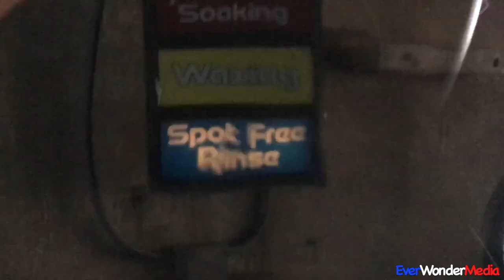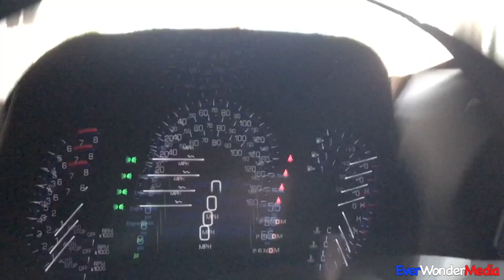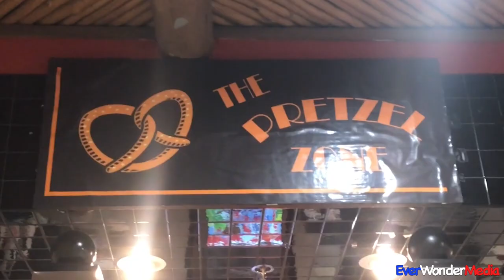Just a FUN Saturday EWM Nov2018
Click the Little BELL!!!
It's Saturday!
Go Have FUN with the Kids and Great Friends!!!
Thats it! oh, and we get to see Wild Antelopes.
Eat YUMMY Pretzels!!! (Thank You The Pretzel Zone)
and we Attempt to get the car cleaned for $5?!?!?!